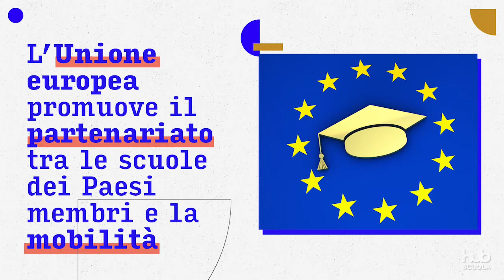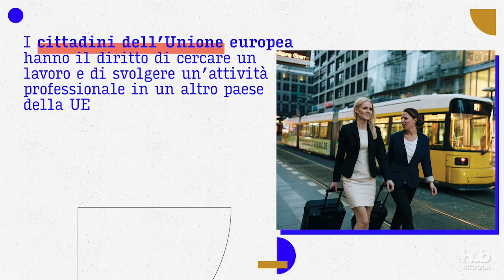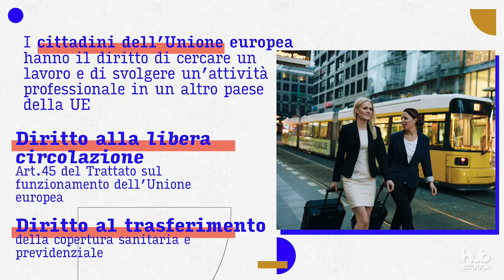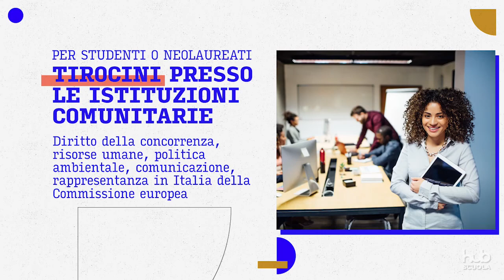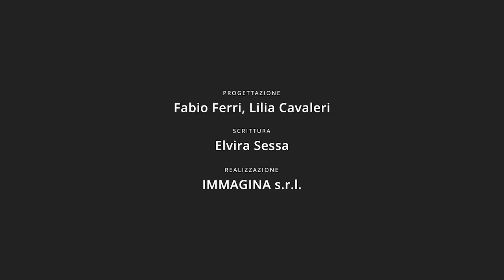Lavorare e studiare nella UE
Sono numerose le opportunità di studio, formazione e lavoro che l’Unione Europea offre ai cittadini che vogliano spostarsi in un altro Stato membro. Il programma Erasmus+, per esempio, consente a studenti di istituti tecnici e professionali di svolgere un periodo di formazione e lavoro finanziato dall’UE presso l’impresa di altro Paese aderente al programma. E c’è altro ancora da scoprire. Guarda questo video per saperne di più.